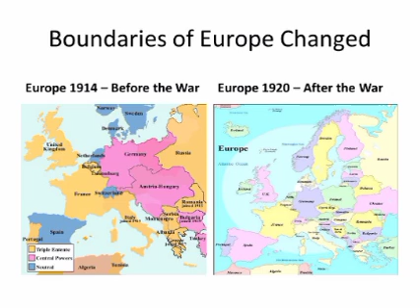Bad Maps #19: World War One Wackiness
This map has gotten 1990s Europe mixed up with 1920s Europe! How anyone could make this mistake is beyond me. Either way, this wouldn't be a bad map exactly, but it does show why cartographical literacy is important.

Bad Maps is a series continuing the imperial legacy of EmperorTigerStar's Horrible Maps Series,  Bad Maps is a series of videos where I observe bad maps and talk about why they're awful.